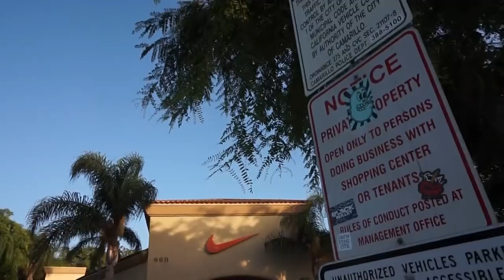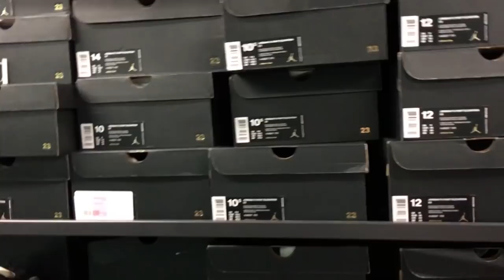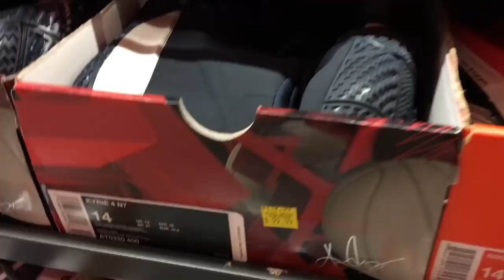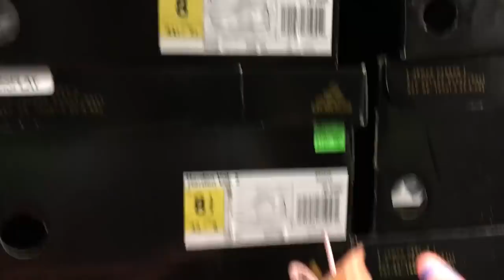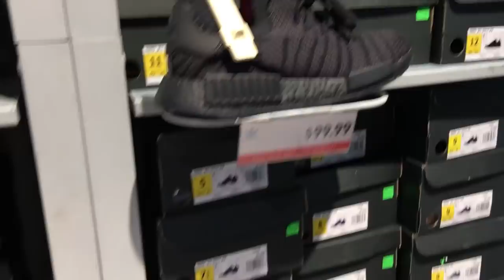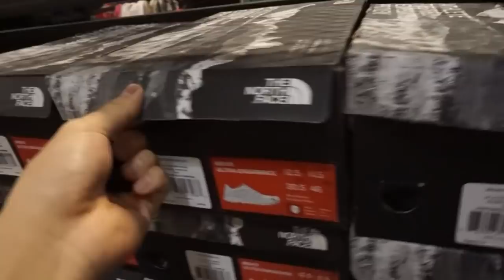The Sole Brothers VLOG #82 FAKES at Ross!